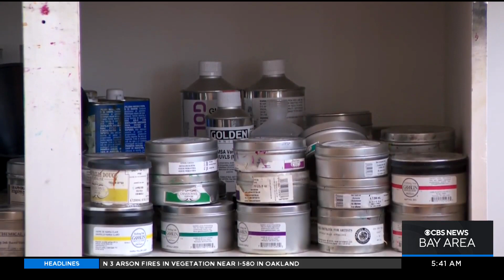Hispanic Heritage: East Oakland Latina artist Favianna Rodriguez brings hope through her art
Favianna Rodriguez's art reflects her life experiences growing up in East Oakland